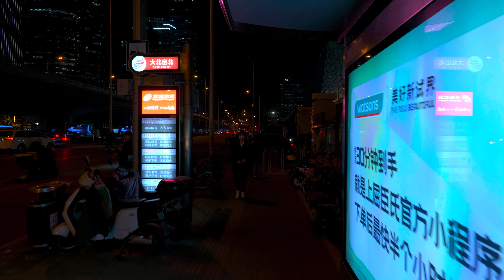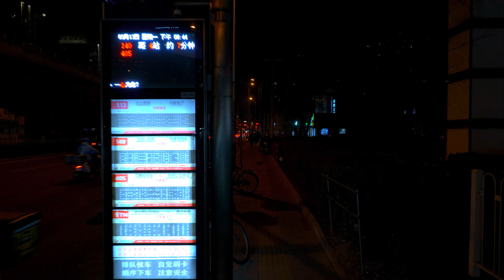Beijing Night Walking Tour | 4K HDR Virtual | Guomao Hujialou 國貿 呼家樓 夜間